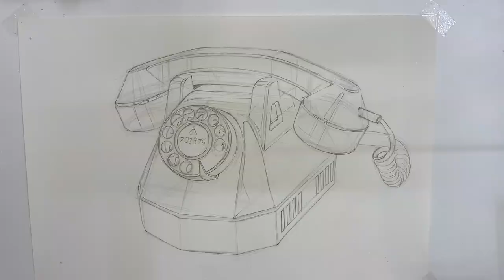앤틱전화기 그리기│은은하고 멋스러운 광택 쉽게 채색하는 방법│다영쌤의 DDD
다영쌤의 DDD입니다!
구조가 복잡하거나 광택이 있는 개체를 채색하기 어려워하는 학생들이 많은데요. 이 영상에서 쉽게 칠하는 방법 힌트를 얻으시기 바랍니다~